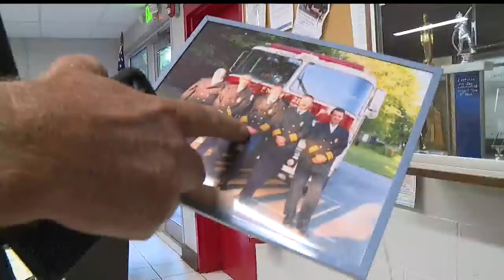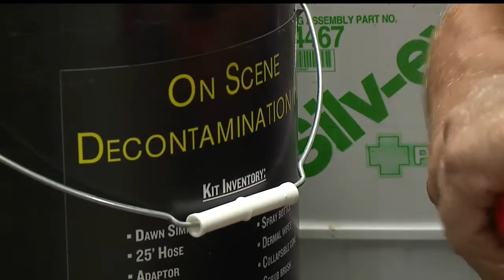Firefighters’ health faces more risks than just fires: Recognizing national Firefighter Safety Stand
Firefighters have to deal with the obvious dangers of their jobs, but just because the fire is out doesn’t mean the danger is over. There are risks of cancer and PTSD as well.